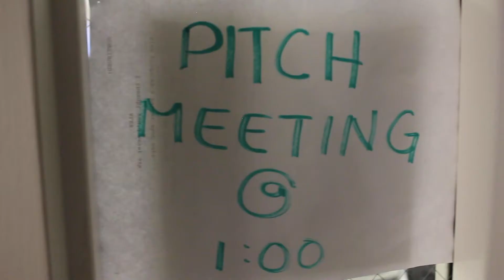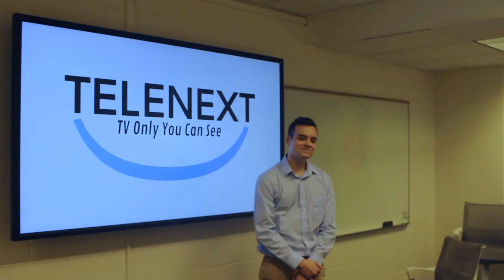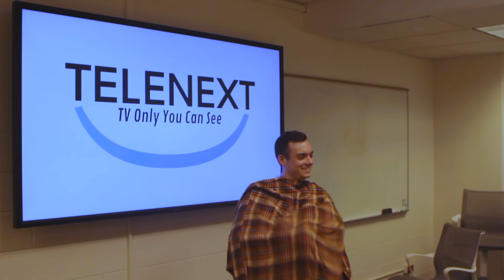Tech Presentation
You can do what in a Starbucks?!

Executive Producer: Matthew Russo

Written/Directed by: Isaac Chapin

Edited by: Matthew Russo

Cast: Zoey Greenberg, Alexa Mountzorous, Rachel Bershad, Colleen McCarthy, and Matthew Russo